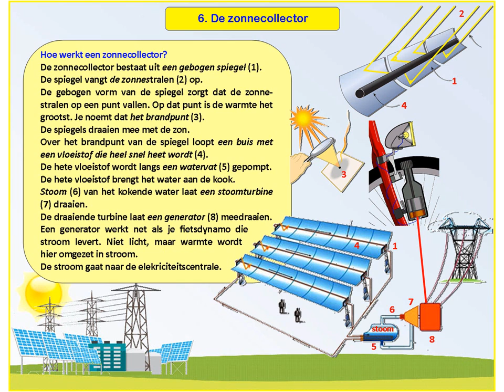Zonne energie inkijkexemplaar groep 7/8